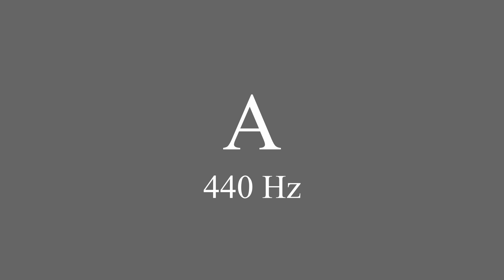Tuning note: A 440 Hz